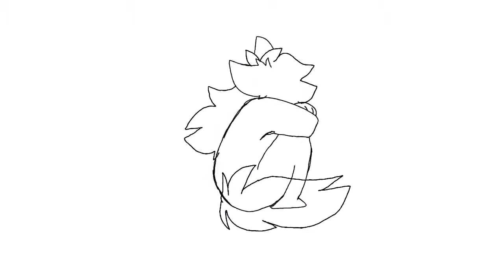Dream beats meme (original meme audio)